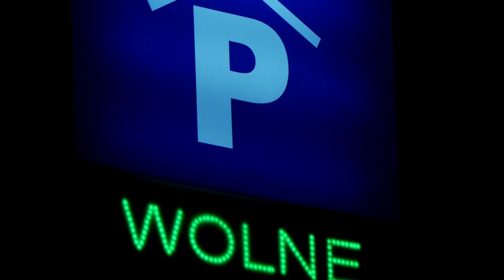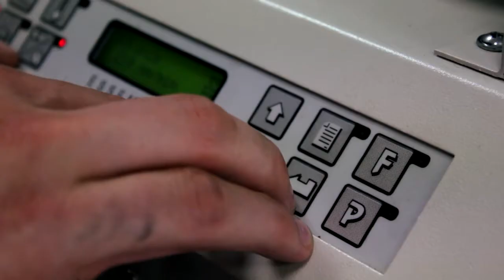GreenEvo: LEDIKO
LEDIKO jest firmą projektowo-produkcyjną specjalizującą się w oświetleniu LED. W kompleksowy sposób pomagamy naszym Klientom tworzyć innowacyjne, energooszczędne produkty i instalacje oświetleniowe wykorzystujące w pełni możliwości diod LED. Każdy projekt i produkt traktujemy jako wyzwanie i możliwość dalszego rozwoju, wykorzystując z zaangażowaniem całą naszą wiedzę i wieloletnie doświadczenie z zakresu technologii LED, elektroniki, zarządzania ciepłem i optyki.

Jeśli jesteś producentem oświetlenia lub produktów czy instalacji wykorzystujących światło i chcesz w pełni wykorzystać zalety diod LED, to zapraszamy do nawiązania współpracy z LEDIKO. Oferujemy zarówno produkty gotowe, jak i te wykonywane na specjalne zamówienie. Naszym najnowszym produktem jest inteligentna i energooszczędna lampa uliczna LED CLEVEO, którą cechuje uniwersalność zastosowań i bardzo dobre parametry techniczne.

Produkcja: Servimedia